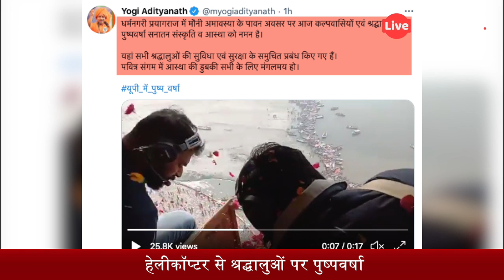Mauni Amavasya 2021 संगम पर लगी आस्था की डुबकी, हेलीकॉप्टर से हुई पुष्प वर्षा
Amavasya​ स्नान पर्व पर Helicopter​ से MaghMela​ में स्नान कर रहे श्रद्धालुओ​ पर की गई पुष्प वर्षा

मौनी अमावस्या,प्रयागराज माघ मेला,प्रयागराज मेला 2021,प्रयागराज माघ मेला 2021,माघ मेला 2021,अमावस्या भीड़ माघ मेला,मौनी अमावस्या भीड़ माघ मेला,माघ मेले में हेलीकॉप्टर से की गई पुष्प वर्षा,माई कौशाम्बी,प्रयागराज,उत्तर प्रदेश माघ मेला

कुंभ नगरी प्रयागराज में माघ मेला चल रहा है और आज माघ मास के कृष्ण पक्ष की अमावस्या है।
 जिसे लोग मौनी अमावस्या के नाम से जानते हैं ऐसे में कुंभ नगरी प्रयागराज में संगम स्नान के लिए श्रद्धालुओं की भीड़ होना स्वाभाविक है ।
आज मोनी अमावस्या के दिन कुंभ नगरी प्रयागराज में मौनी अमावस्या स्नान पर्व पर हेलीकॉप्टर से माघ मेला में स्नान कर रहे श्रद्धालुओं पर पुष्प वर्षा की गई।

Mauni Amavasya 2021: मौनी अमावस्या पर धन, संतान प्राप्ति के उपाय | मौनी अमावस्या 2021 कब है|Amavasya

11 फरवरी 2021 मौनी अमावस्या की कथा पूजा विधि एवं नियम | Mauni Amavasya Ki Katha

11 फरवरी 2021: मोनी अमावस्या और बड़ा महासंयोग, कुंभ राशि के लोग अवश्य देखें | Kumbh Rashi